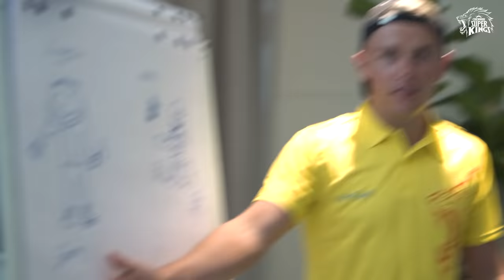Children's Day Special | Super CUB-G Squad in action with all 💛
Watch the Super Fam turn kids & our Super cubs reigning our hearts as always! Happy Children's Day from ours to yours!